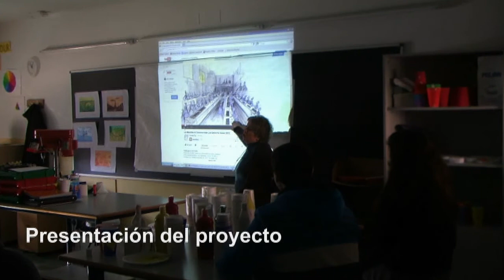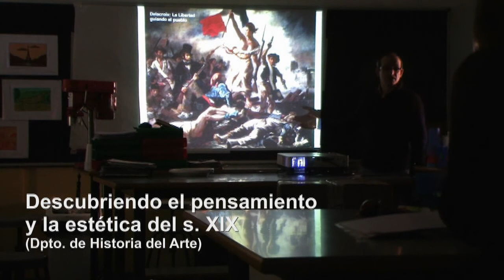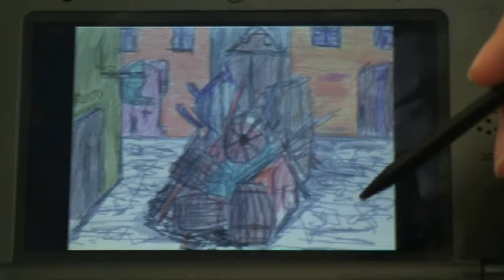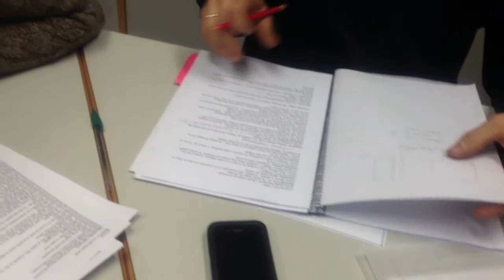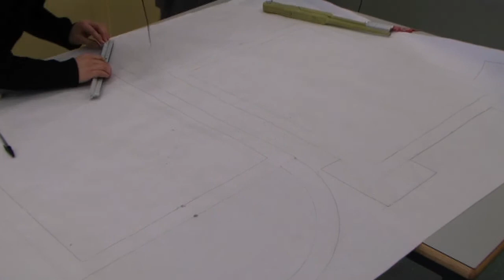Aquí Pintamos Todos: Proyecto de Elmarina Samways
Proyecto educativo llevado a cabo por Elmarina Samways del Colegio Internacional J.H. Newman para el proyecto educativo en colaboración con Nintendo Aquí Pintamos Todos: los talleres de EducaThyssen viajan a las aulas.